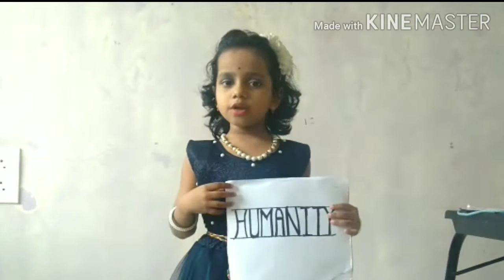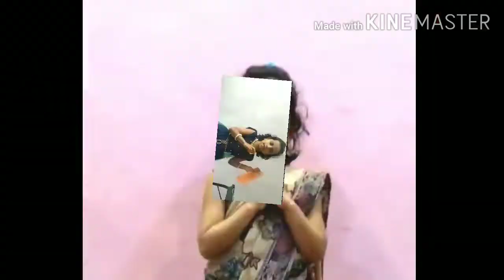लहानपण माझे ll maze lahanpan ll फँसी ड्रेस ll स्पर्धक : PRANAVI LOKAM ll स्पर्धक क्र.106 ll गट 1 ला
विषय  :  फँसी ड्रेस      ll   HUMANITY   ll